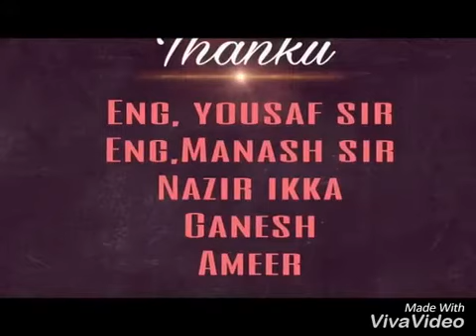( MSCM ) Al Ain Tour Trailer {1}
Mscm